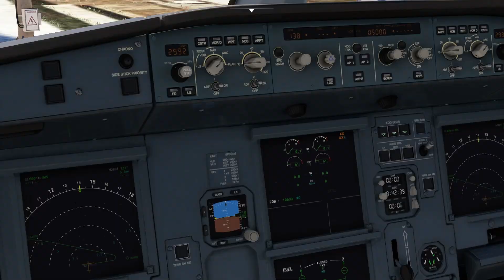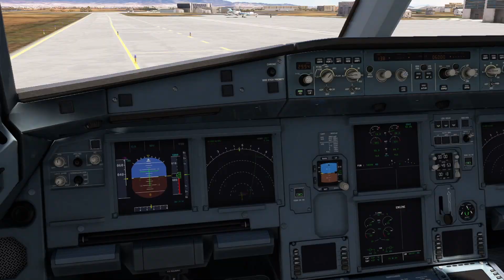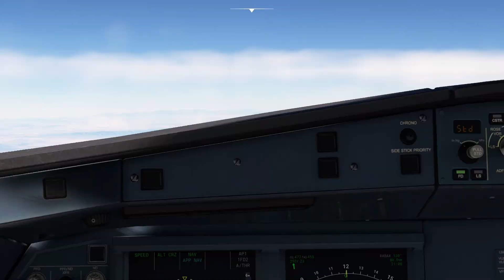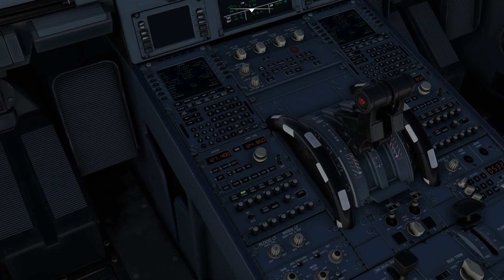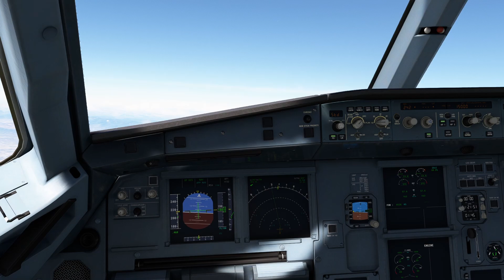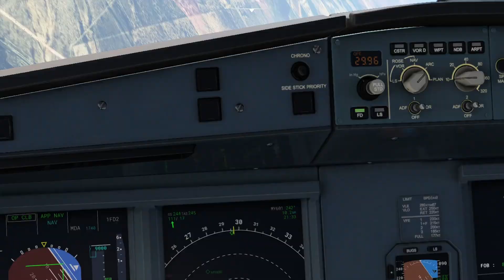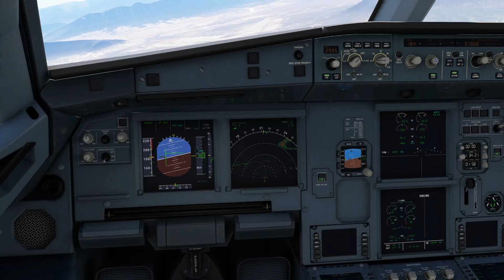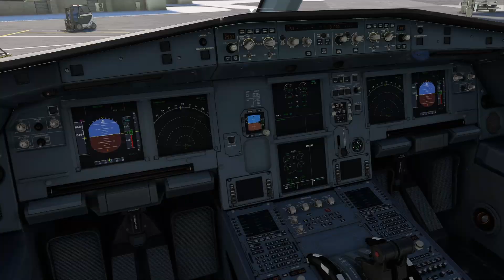Vuelo completo | Hermosillo - Monterrey | A320 NEO de Viva Aerobus | MSFS2020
En este video volamos desde el Aeropuerto Internacional "Gral. Ignacio Pesqueira García" (MMHO) localizado en Hermosillo, Sonora. Al Aeropuerto Internacional "Gral. Mariano Escobedo" (MMMY) en Monterrey, N.L.

En este video utilizamos el Airbus A320 NEO con el livery de Viva Aerobus.

En este video de Microsoft Flight Simulator 2020, volamos un Airbus A320 Neo con el livery de Viva Aerobus desde el Aeropuerto Internacional de Hermosillo hasta el Aeropuerto Internacional de Monterrey. Disfruta del impresionante paisaje a lo largo de la ruta, mientras exploramos la increíble cabina y sistemas avanzados del A320 Neo. Desde el despegue en Hermosillo hasta la aproximación final en Monterrey, vivirás una experiencia inmersiva con condiciones climáticas dinámicas y vistas asombrosas.